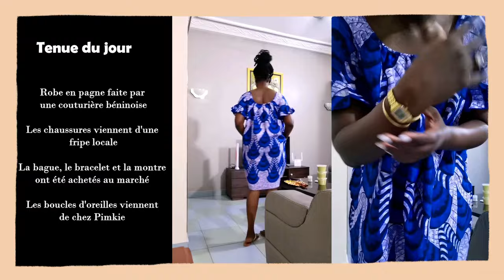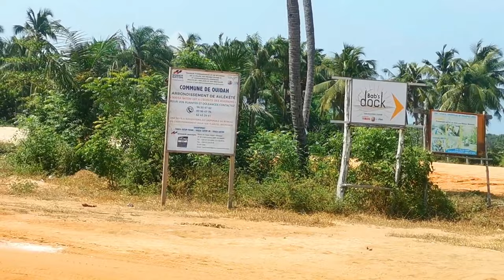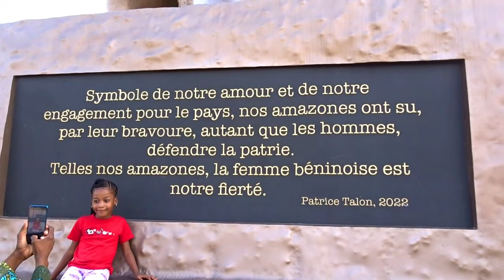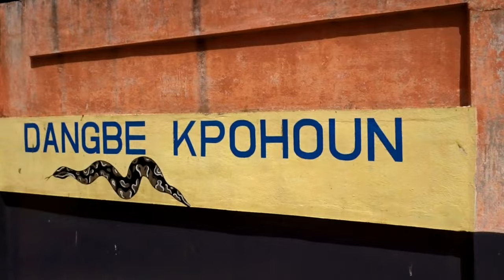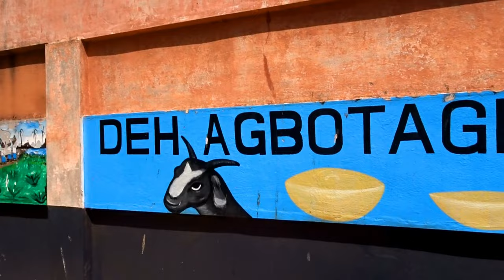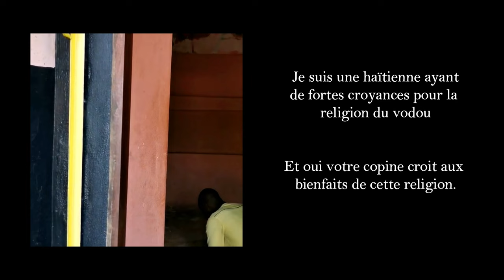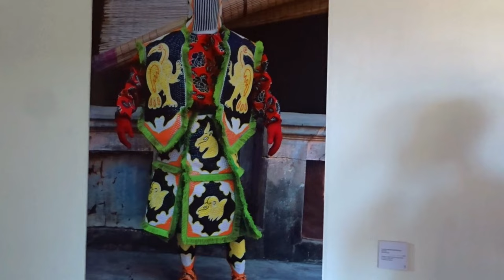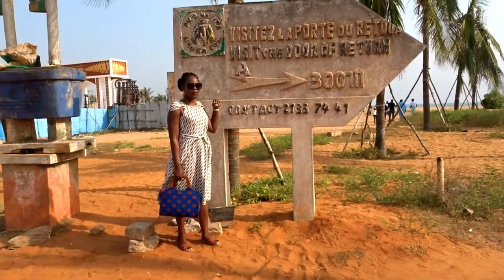Mon incroyable voyage au Bénin : place de l'Amazone, Temple de Python, Porte de non retour ...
Hello, je suis Nicole aka Ninou Nini
Une haïtienne - guyanaise rêvant de partage, de good vibes, devient youtubeuse.
A travers mes vidéos, je peux te montrer une vie simple et ma personnalité . Je te partage également plusieurs de mes passions telles que la cuisine, mes voyages en France et/ou à l'étranger, mes activités physiques (Hiit, danceworkout, marche...), et bien d'autres.
Mes vidéos s'apparentent beaucoup à des vidéos de lifestyle cool et de la vraie vie. Vivre seule est une aventure passionnante et délirante ^^ mais ça vaut vraiment le coup !

Dans cette vidéo, je te partage mon voyage au Bénin principalement à Cotonou et à Ouidah.  Visiter le Bénin a toujours été l'un de mes rêves car je voulais apprendre un peu sur les coutumes de mes ancêtres.

Ce vlog voyage est un Whatidoinaweek où je te partage des rooftop sympas, des lieux historisques tels que la place de l'Amazone, le Temple de Python, la Porte du non retour, le Musée de la fondation Zinsou. J'assiste à un cours de cuisine où j'apprends à cuisiner le gambari lifi à la sauce de tchayo

Une semaine incroyable dans ma peau en Afrique de l'Ouest.

 Caméra : Samsung S8 / SONY DSC HX90V

 Rode VideoMicro Microphone Caméra Compact :

 Rode SC4 Adaptateur pour VideoMic :

∞∞∞∞∞∞∞∞∞∞∞∞∞ MUSIQUES UTILISÉES ∞∞∞∞∞∞∞∞∞∞∞∞∞

Credo Ft Tgang - Kingo
This Year - Victor Thompson
Vano Baby - Diyo
Bomaye Afrobeat & Dancehall Instrumental 2023
African Queen - Tuface (cover)
Burna Boy - Common person by Liyaah
Diamond Platnomz - Zuwena by Liyaah

Besos my friend :)
Ninou !